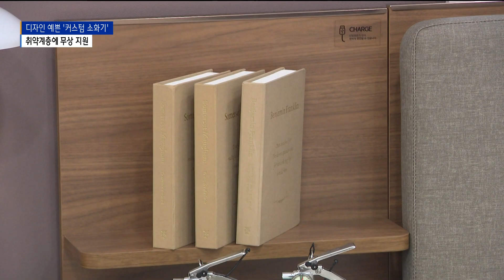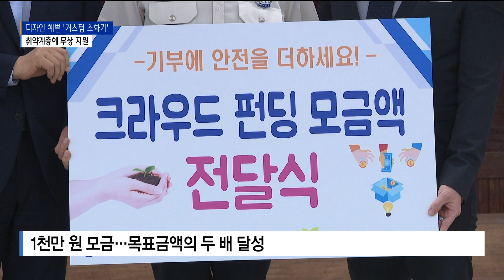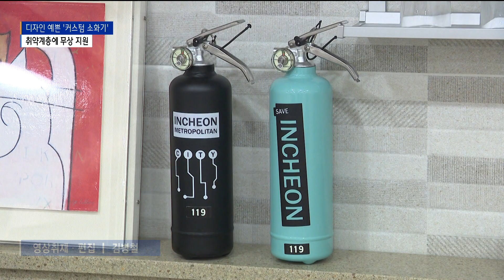'커스텀 소화기' 제작… 취약계층에 무상 지원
[기사내용]

박인애 앵커)
화재 발생에 대비해 가정마다
의무적으로 소화기를 설치해야 합니다.
하지만 소화기가 미관을 해친다는 이유로
잘 보이지 않는 곳에 방치되는 경우가 많은데요.
인천공단소방서가 소화기의 외형을 꾸민
'커스텀 소화기’를 제작해, 취약계층에 지원하고 있습니다.
이정윤 기자가 보도합니다.

리포트)
독특한 외형으로 꾸며진 소화기들.

소화기 색깔은 물론
문구와 디자인도 각양각색입니다.

새로운 디자인으로 주문 제작한 소화기,
이른바 '커스텀 소화기'입니다.

인천공단소방서가 가정에 소화기 설치를 유도하기 위해
집안 인테리어와 어울리는 소화기를 제작한 겁니다.

[ 김준태 l 공단소방서장 ]
"빨간색의 획일화된 모양으로 천덕꾸러기 취급을 받아
대부분 가정 베란다나 신발장 안 등
잘 보이지 않는 곳에 보관되어 실제 화재가 발생하면
패닉 현상으로 쉽게 찾지 못해
큰 화재로 번지는 경우가 비일비재합니다”

소방서는 가구업체와 디자인을 협업하고,
크라우드 펀딩을 통해 제작 비용을 모금했습니다.

기업과 시민들의 동참으로
1천만 원이 넘는 금액을 모았습니다.

목표 금액의 두 배를 달성한 겁니다.

[ 이기출 l  크라우드펀딩 참가 기업 ]
"산업현장에서 소방 안전관리자로 근무하면서
화재 발생 시에 초기 진압이 대형 참사를 예방할 수 있다는
그런 사실을 누구보다 잘 알기에
이 크라우드 펀딩에 참여하게 됐습니다”

소방서는
크라우드 펀딩을 통해 제작한 커스텀 소화기를
취약계층에 무상으로 지원하고 있습니다.

지원 대상은
홀몸 어르신과 기초생활수급자 등 400여 세대입니다.

[ 장계성 l 인천 연수구]
"이 소화기를 갖다주셔서 너무 좋고
이런 가정 방문을 하나하나 해서
신경 써주시는 게 너무 감사합니다”

화재 발생 시 소중한 생명을 구하는 소화기.

새로운 디자인으로 시민 안전을 지키는
커스텀 소화기가 주목받고 있습니다.

Btv 뉴스 이정윤입니다.

[영상 제공: 인천시청]
[영상 편집: 김병철 기자]

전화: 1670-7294